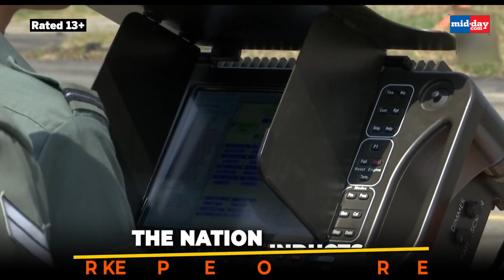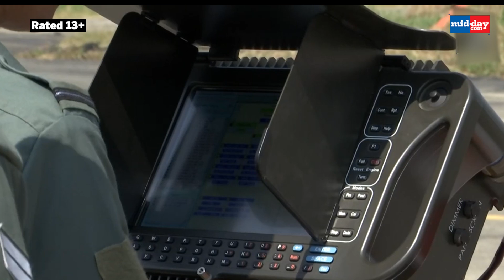Here is why India’s newest Heron Mark-2 drones are one of the most advanced drones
The Indian Air Force recently inducted its latest Heron Mark 2 drones, which have strike capability and can carry out surveillance along the borders with both China and Pakistan in a single sortie itself. The four new Heron Mark-2 drones, which can be equipped with long-range missiles and other weapons systems, have been deployed at a forward air base in the northern sector. The drones with satellite communication capability have given a long desired capability to the Indian Air Force, as its drones can operate at very long distances for close to 36 hours at a stretch and can also laser illuminate enemy targets from very long ranges to help fighter aircraft destroy them using their long-range weapons.